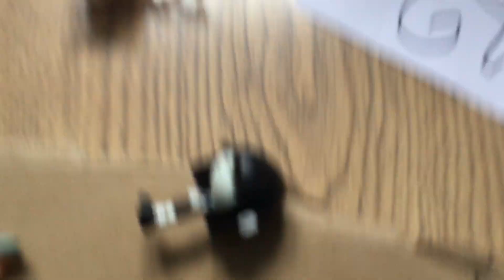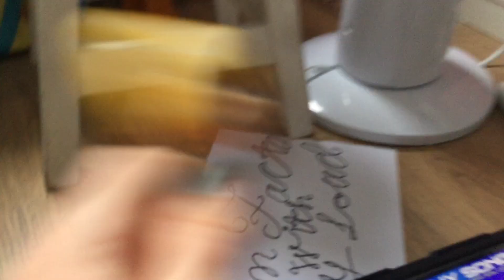fun facts with Lucy Loud episode 4 music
This time get ready to dance to music!